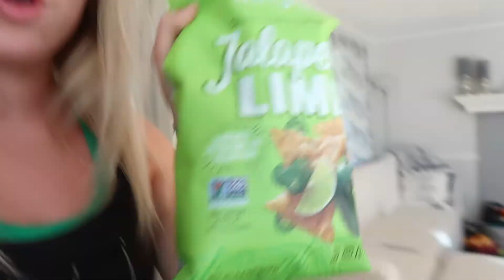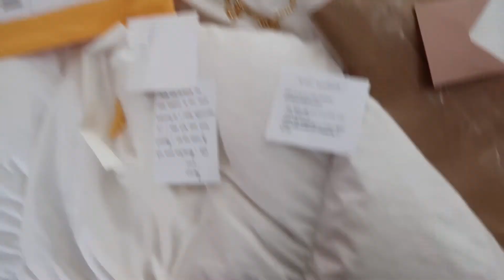SUMMER VLOG: getting my hair done, mini GRWM, baking cookies!!!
xoxo amber